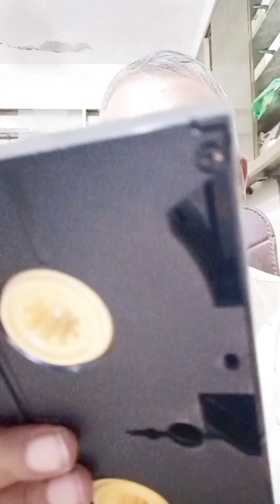VCR ( ভি সি আর ) ক্যাসেটের ভিডিও নষ্ট হয়ে যাচ্ছে